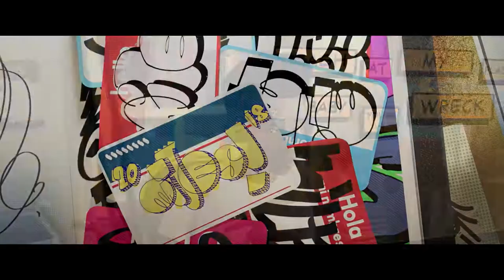SPIDER-MAN: Un Nuevo universo - Entrevista Shameike Moor - Robert Persichetti Jr.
Sola unas mejoras de la entrevista de Sensa